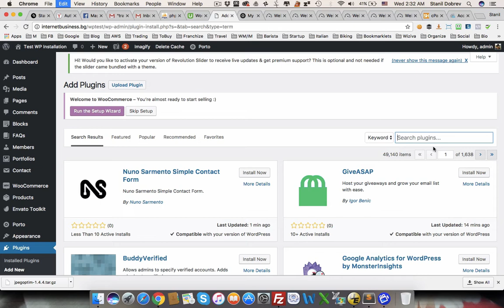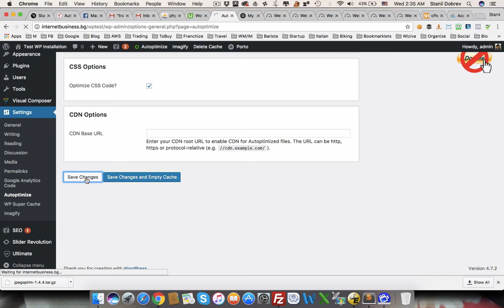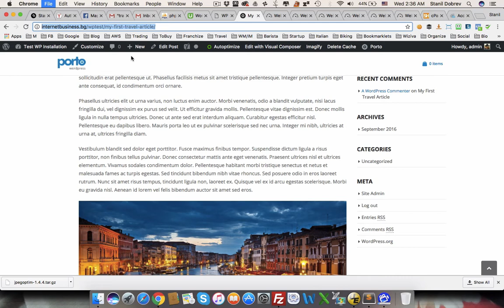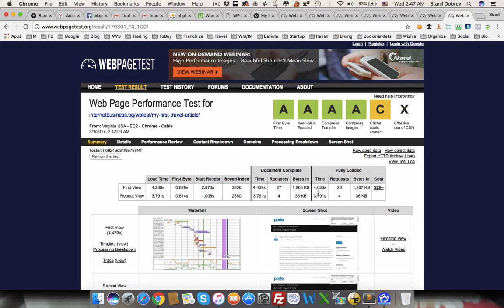WordPress Оптимизация - 13/15 - Оптимизация на JS и CSS файловете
Оптимизация на WordPress за скорост. В това видео обяснявам как се оптимизират JS и CSS файловете (обединяване и минифциране).